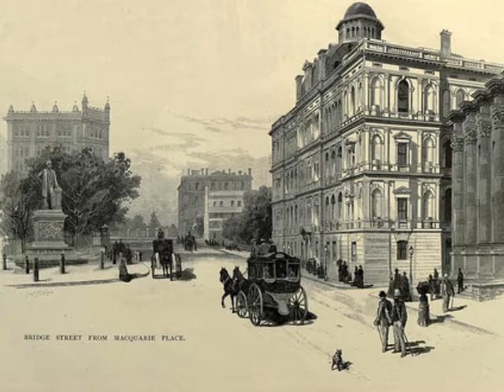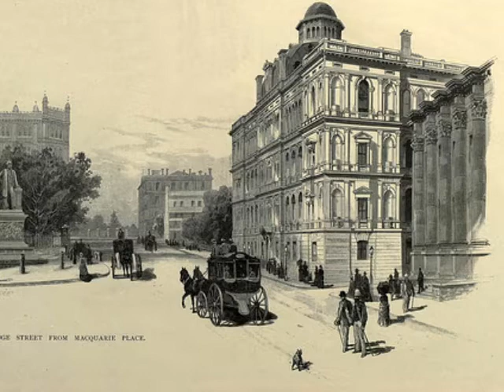LOS DIEZ RELOJES - E.C. GRENVILLE MURRAY (AUDIORELATO)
MAGISTRAL CUENTO DEL ACLAMADO ESCRITOR INGLES; E. C. GRENVILLE MURRAY.